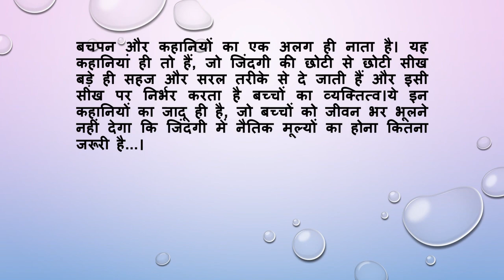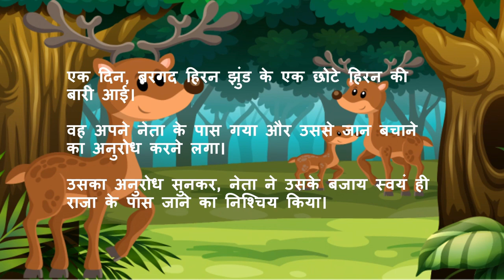बरगद हिरन: एक अनोखी कहानी ,Deer Stories , Hindi Kahani, Hindi Short moral stories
Welcome to our Hindi Short Moral Stories YouTube channel! Enjoy captivating tales that teach valuable life lessons in a concise and engaging way.